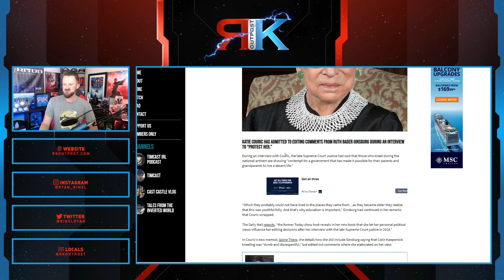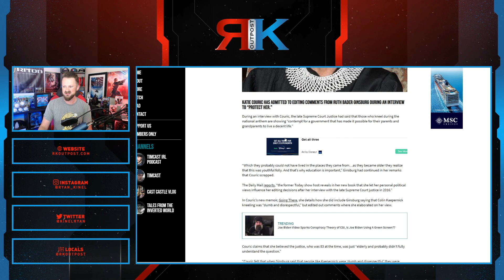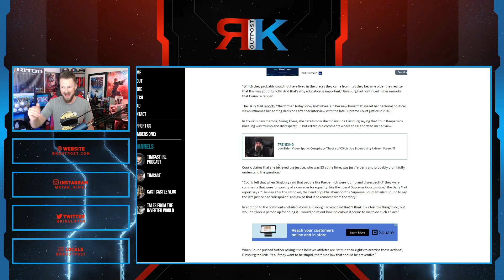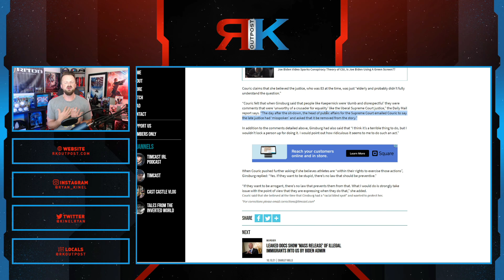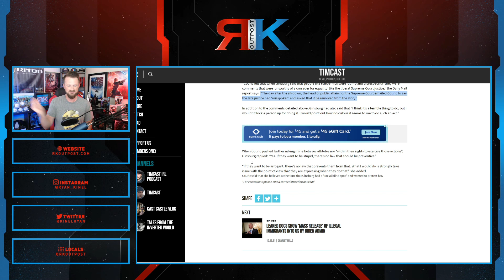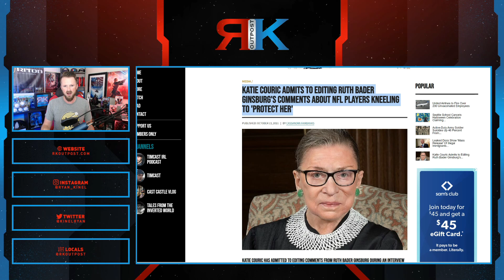Katie Couric ADMITS To Editing Ruth Bader Ginsburg Interview To Protect Her | The Media Is Fake News